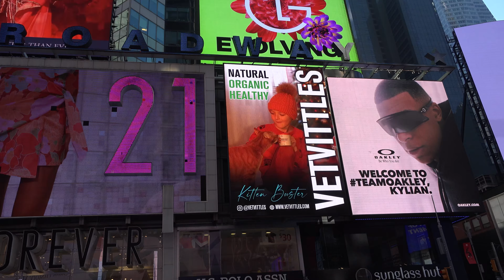Gary Gurman and his cat Vamis advertise at the Times Square Billboard for VetVittles Kitten Booster